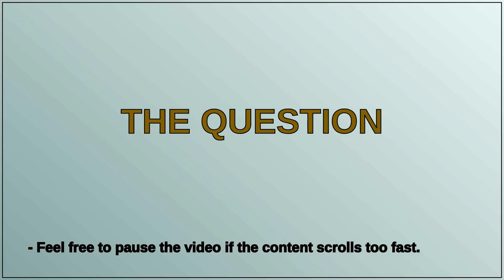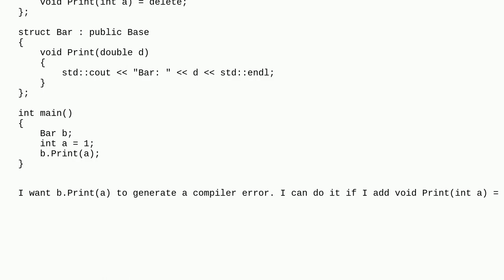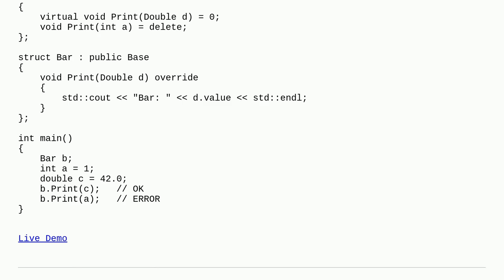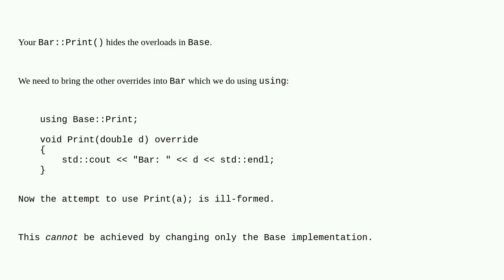Can I inherit deleted overloads when overriding a member function?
A special thanks goes out to the community

  inheritance c++